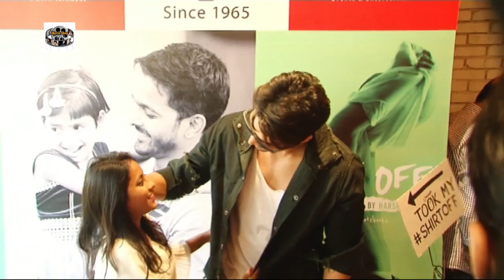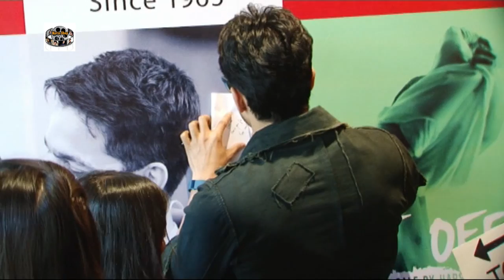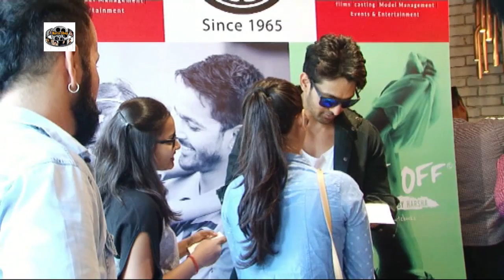Harshvardhan Rane Host Fund Raisning 1